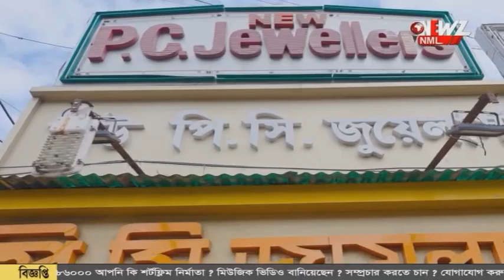পুজো প্রস্তুতি নিয়ে এখন আমরা চড়কতলা স্পোটিং ক্লাবে।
পুজো প্রস্তুতি নিয়ে এখন আমরা চড়কতলা স্পোটিং ক্লাবে।  ৫৯ তম বর্ষে তাদের নিবেদন ' বোধদয় '।